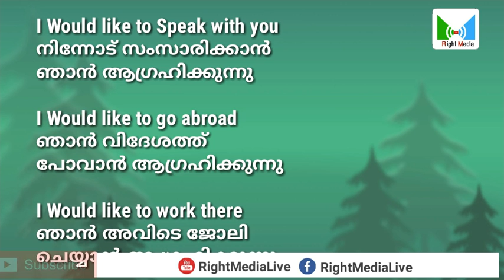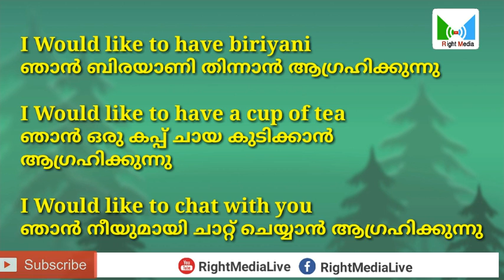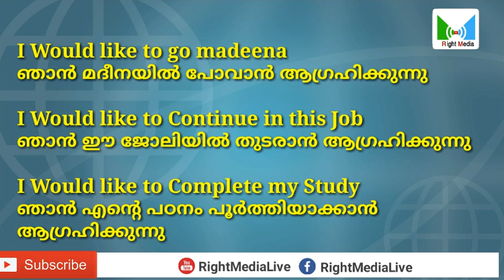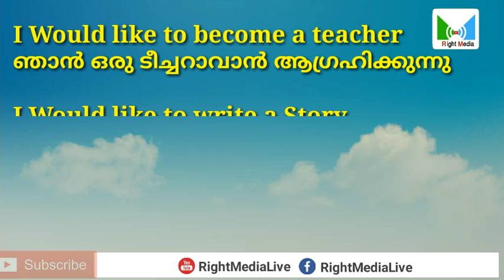I Would like to.. ഞാൻ ആഗ്രഹിക്കുന്നു.. | Easy English-9| SPOKEN ENGLISH CLASS-9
I Would like to.. ഞാൻ ആഗ്രഹിക്കുന്നു.. | SPOKEN ENGLISH CLASS-9